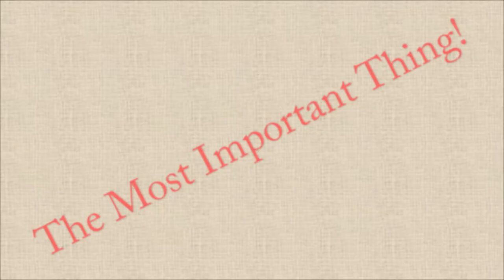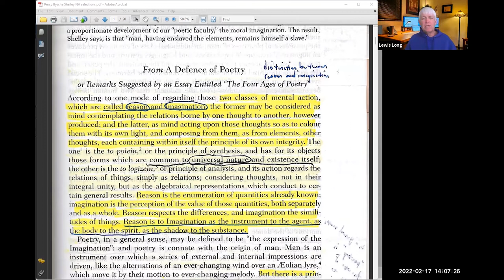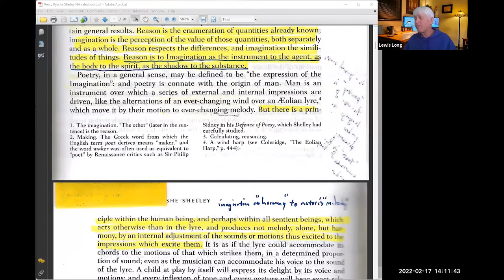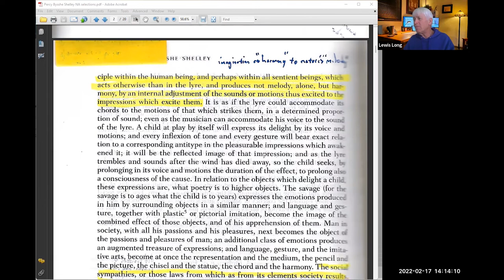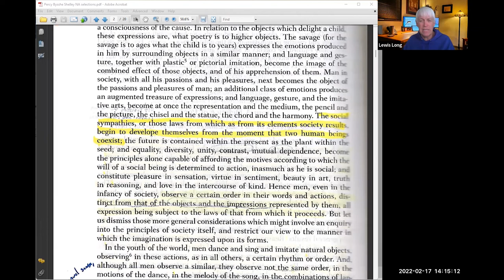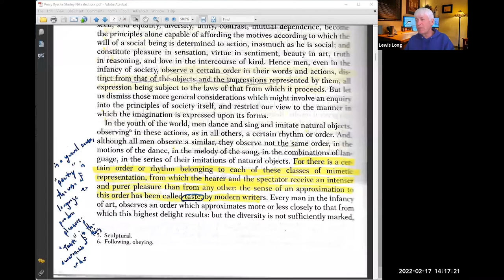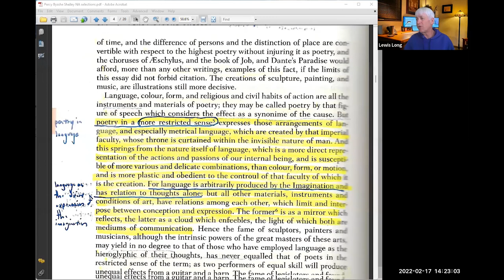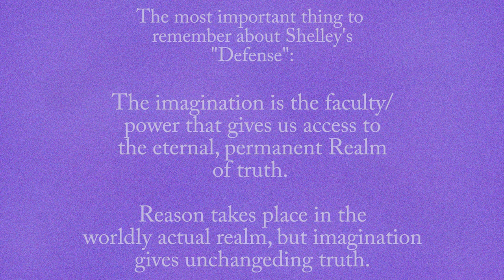Percy Bysshe Shelley , The Most Important Thing to Know about the "Defense of Poetry"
This video contains a brief excerpt from the Lit21 discussion regarding his "Defense," explaining the most important thing to remember about his argument defending poetry by claiming that the poet's imagination gives us truth.